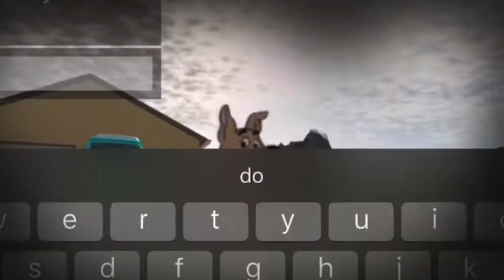Scooby doo season 1 episode 1-scrappy doo day trailer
Triller in roblox